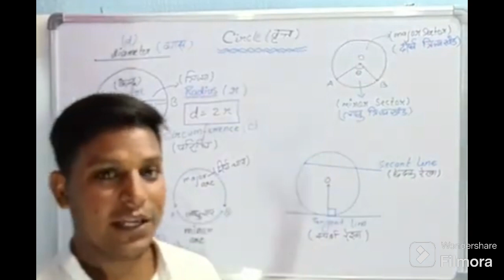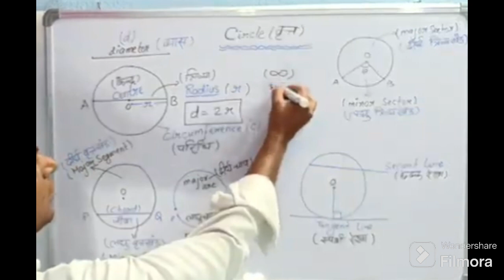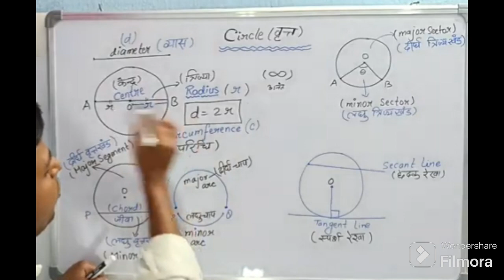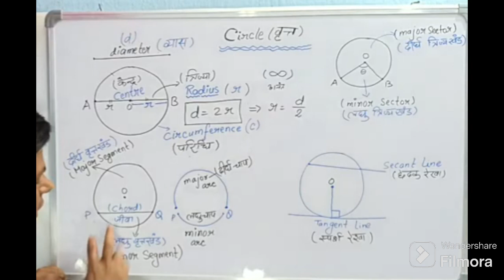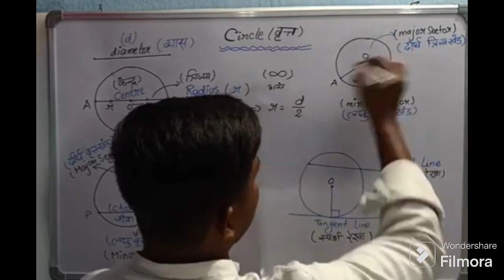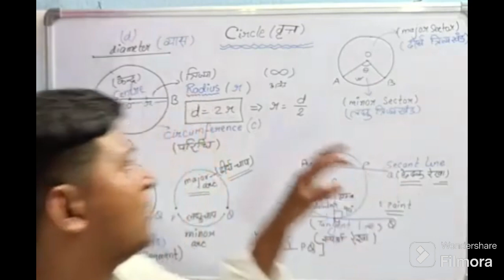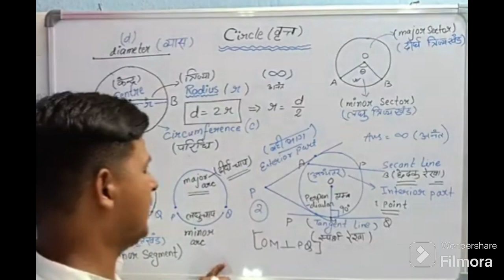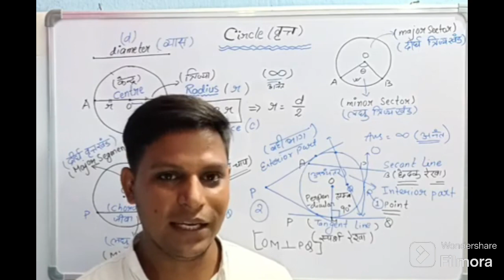Circle (वृत्त) || Basics से Circle के बारे में सीखे | Introduction of Circle